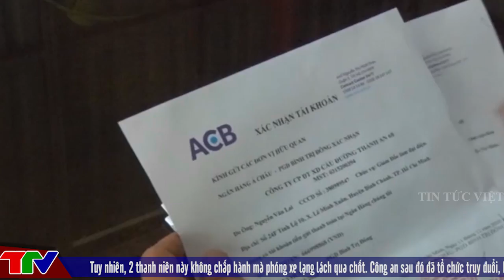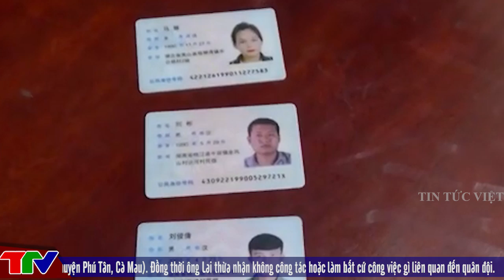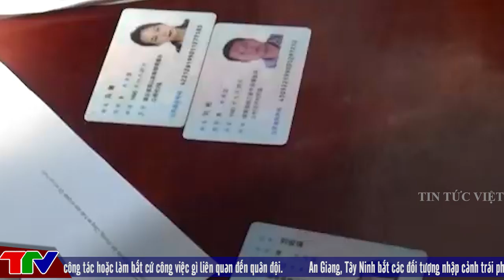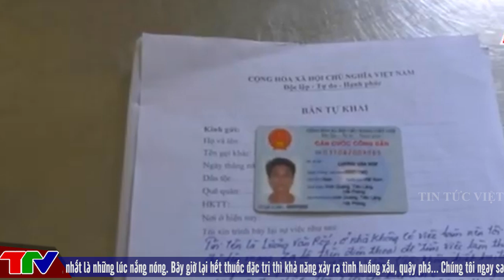🔥 TIN AN NINH CỰC NÓNG Ngày 26/9 | Tin tức 24h cập nhật | Thời Sự Mới Nhất Và Chính Xác Nhất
[ TIN AN NINH TRẬT TỰ ] Ngày 22/8/2021|@TinTucVietOfficial | Tin An Ninh Trật tự Việt Nam Nóng Nhất 24h​

▶Điều tra vụ vòi shipper 2 triệu đồng để cho qua chốt kiểm dịch
▶Hai người nhiễm nCoV 'thông' chốt kiểm dịch ở TP.HCM
▶Giả đại tá quân đội để 'thông chốt'
▶An Giang, Tây Ninh bắt các đối tượng nhập cảnh trái phép, Đà Nẵng xử phạt người tụ tập đánh bạc
▶Đà Nẵng phong tỏa: Công an, cán bộ phường làm 'shipper' mua thuốc giúp dân